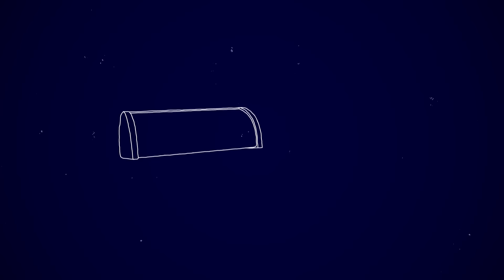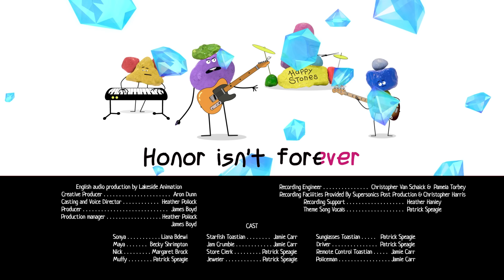Sonya from Toastville | Diamonds Aren’t Forever | Premiere Episode 13 | New animated series for kids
Watch the new episode of the animated series Sonya from Toastville - Diamonds Aren’t Forever 💎
Hi, it's Sonya! Wealth and fame burst like a bubble if you haven’t earned them yourself. The other day I was restocking soap at my parent's cafe. I wanted to give Maya the soap. I knew she’d really love the smell of Diamond Purity. And suddenly Earth soap reacted with the Toastville water to make real diamonds!

Join Sonya, Maya, Nick, Muffy, and all Toastians on their funny adventures!